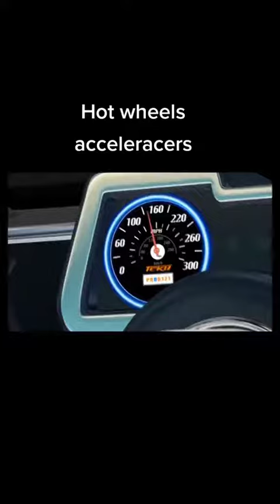Hot wheels acceleracers eurobeat